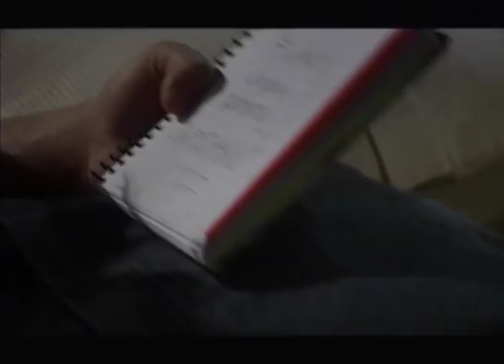Can This Be Love Music Video Trailer | Sarah Geronimo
For more photos and videos of 'Can This Be Love,'